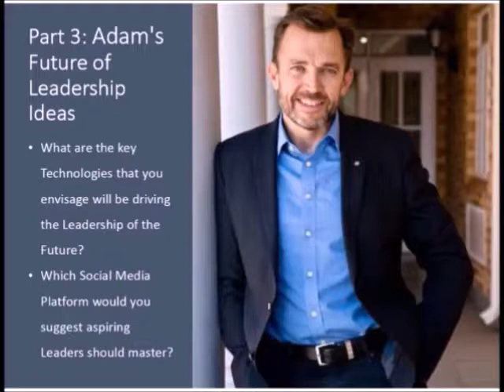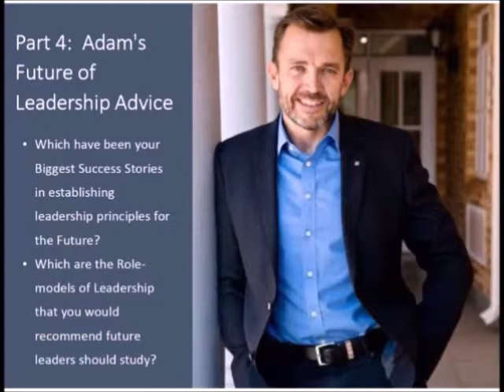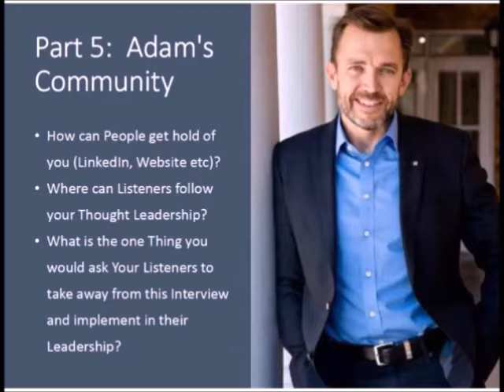The Future of Leadership Interview with Adam Craker PART 4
The Future of Leadership Interview with Adam Craker (CEO at IQbusiness President of the IMD Alumni Network Club of South Africa)